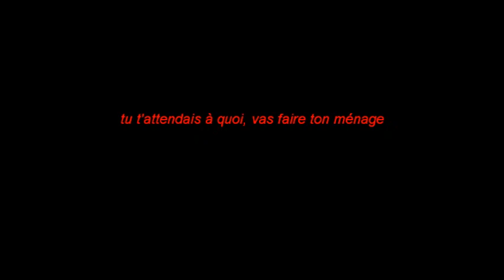sans paroles, lol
allez les filles, toutes ensembles